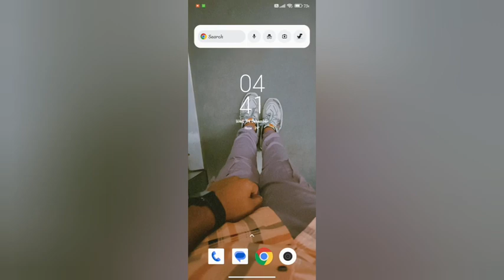on hotspot automatically off mode In redmi note 9 pro kesa kare